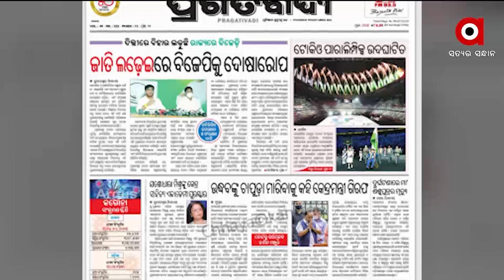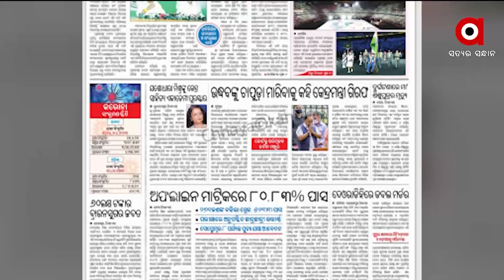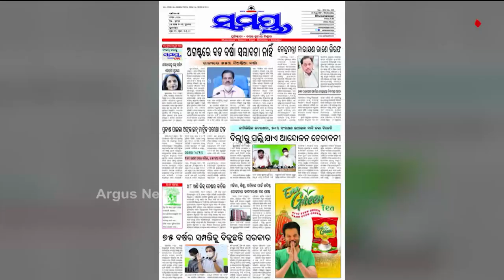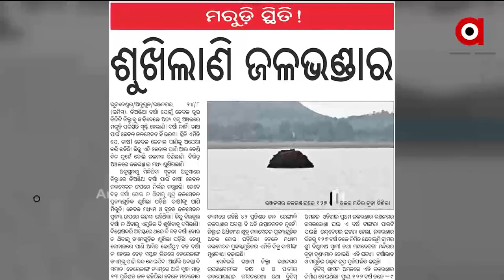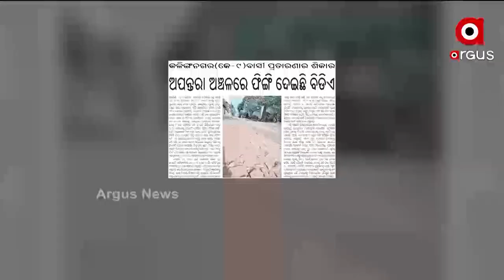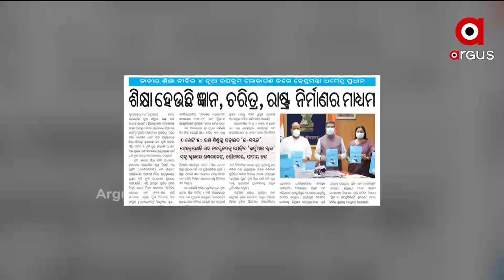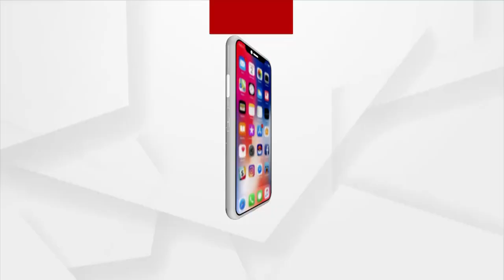SATEJ SAKALA: ସତେଜ ସକାଳ